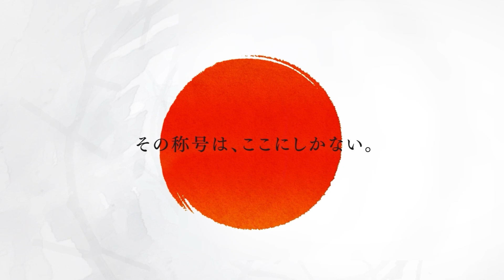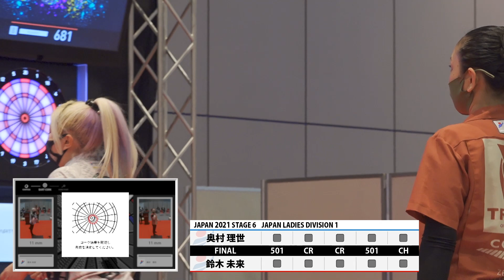【奥村 理世 VS 鈴木 未来】JAPAN 2021 STAGE6 大阪 LADIES FINAL